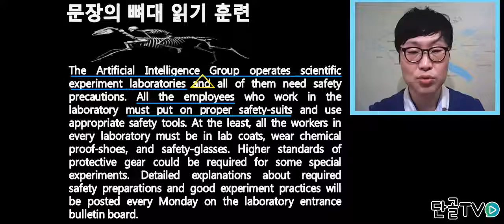[오싹영어] 문장의 뼈대 읽는 방법은.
영어 문장의 뼈대를 읽는
훈련을 같이 해봅시다.